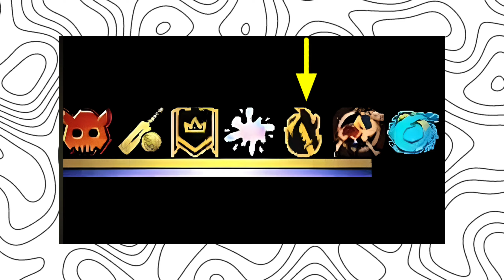AFTER UPDATE CHAOS EVENT FREE REWARDS 🤯🔥| OB43 UPDATE FREE FIRE | FREE FIRE NEW EVENT | FF NEW EVENT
• NEW CHAOS EVENT IN FREE FIRE 🤯🔥| UPCOMING EVENT IN FREE FIRE | FREE FIRE NEW EVENT | FF NEW EVENT
• MYSTERY SHOP FREE FIRE NOVEMBER 2023🤯🔥|MYSTERY SHOP EVENT KAB AAEGA|FREE FIRE NEW EVENT|FF NEW EVENT
• COBRA BUNDLE RETURN | COBRA MP40 RETURN | DECEMBER BOOYAH PASS FREE FIRE 2023 | FREE FIRE NEW EVENT
• ZOMBIE SAMURAI BUNDLE RETURN 🤯🔥| WINTER WISH EVENT 2023 | ALL CRIMINAL BUNDLE RETURN | FF NEW EVENT
• ZOMBIE SAMURAI BUNDLE RETURN FREE FIRE 😍🔥 | REGIONAL WARS EVENT FREE REWARDS | FREE FIRE NEW EVENT
• ONE PUNCH MAN M1887 RETURN CONFIRM DATE | ONE PUNCH MAN M1887 RETURN KAB AAYEGA | FF NEW EVENT
• UPCOMING EVENT IN FREE FIRE 2023 | FF NEW EVENT | FREE FIRE NEW EVENT | FF TODAY NEW 18 SEPTEMBER
• UPCOMING EVENT IN FREE FIRE | FREE FIRE UPCOMING EVENT | FREE FIRE NEW EVENT | FF NEW EVENT
• FREE FIRE X NARUTO | DRAGON BALL Z | OB40 UPDATE FREE FIRE | FREE FIRE NEW EVENT 2023 | FF NEW EVENT
• NEW *EVO BUNDLE* FULL REVIEW | NEW LEGENDARY BUNDLE FREE FIRE | NEW EVO BUNDLE | FREE FIRE NEW EVENT
• OB41 NEW EVO BUNDLE IN FREE FIRE 🤯🔥| OB41 NEXT LEGENDARY EVO BUNDLE FREE FIRE | FREE FIRE NEW EVENT
• ROARING TIGER NEW EVO AK 2.0 🤯🔥| NEXT EVO GUN FREE FIRE | NEW EVO GUN CONFIRM DATE | FF NEW EVENT
• NEXT MAGIC CUBE BUNDLES 😍|NEW MAGIC CUBE DRESS IN FREE FIRE|FREE FIRE NEW EVENT 2023|FF NEW EVENT
• ALL EVO TOKENS IN GIFT STORE 🤯 EVO TOKEN CREATES IN GIFT STORE

1. Garena Free Fire Indonesia
2. Garena Free Fire Brazil
3. Garena Free Fire Brasil
4. Garena Free Fire India
5. Garena Free Fire Pakistan
6. Garena Free Fire Singapore

🔍 SEARCH ITEAMS

1. free fire new event
2. free fire new event today
3. new event free fire
4. ff new event
5. ff new event today
6. free fire new update
7. today free fire new event
8. free fire new events
9. free fire today new event
10. new event ff
11. new event free fire today
12. new event in free fire

1) aaj raat 12 baje kya aayega free fire
2) aaj raat 12 baje ka updates free fire
3) tonight update of free fire in india
4) Free Fire New Event Today
5) Free Fire January New Event
6) Free Fire 11 January events
7) aaj ka new event free fire
8) Free Fire Tonight Updates
9) आज रात 12 बजे क्या आएगा
10) 11 January New Event Freefire
11) Today Night Updates Freefire
12) Free Fire updates 11 January updates